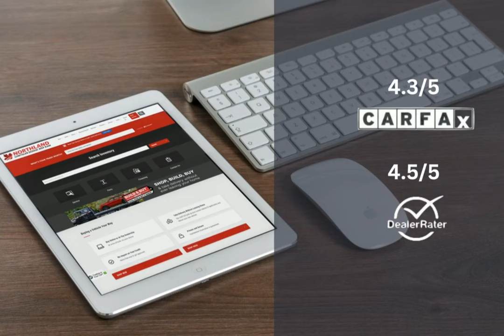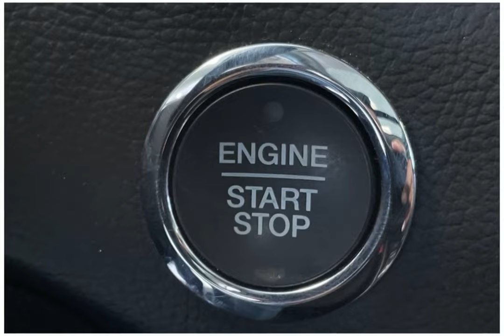2019 Ford Edge AE9367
2019 Ford Edge AE9367